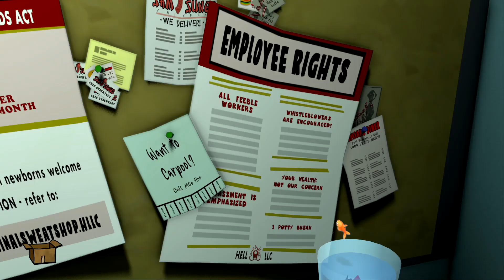Spongejay1 Plays: Sam & Max Beyond Time & Space - FINALE | BEFORE THE DEVIL KNOWS YOU'RE DEAD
Who would've thought that the three idiots who'd been giving us hell from episode one of season one would turn out to be... giving us actual hell?
Quote of the Day: The devil's finest trick is to persuade you that he does not exist. - Charles Baudelaire